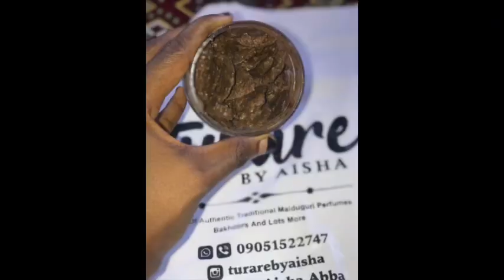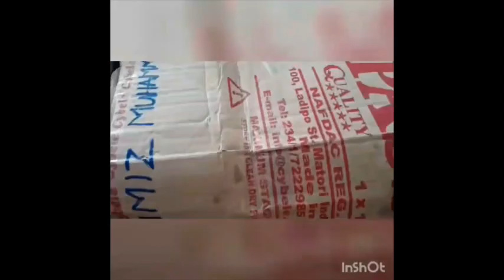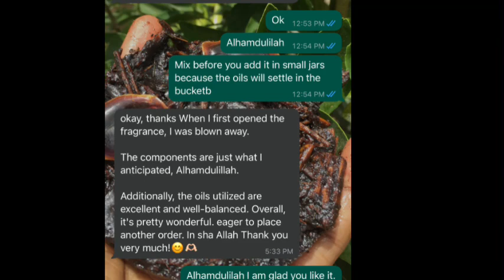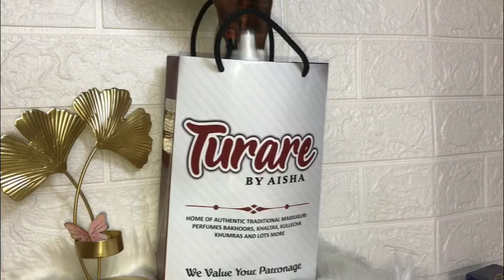Yanda Akeyin Turaren Farche|Yanda zaki dauka hoton Products naki|Yanda akeyin Turaren Hawii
Hello everyone its Friday🤗another video Day👍💯
This is a video showing how I process order,How I take pictures and How I made large Quantity of Hawii for a customer
To learn how to make all what you see in this video then send A DM to this number to register or make enquiries .